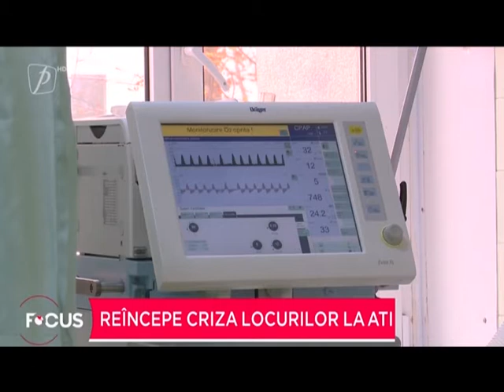Reîncepe criza locurilor la ATI